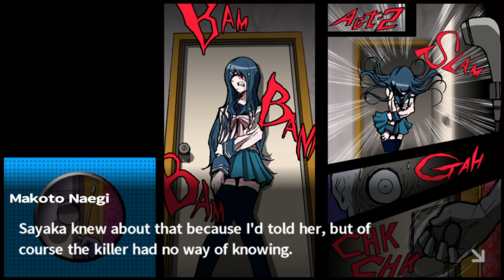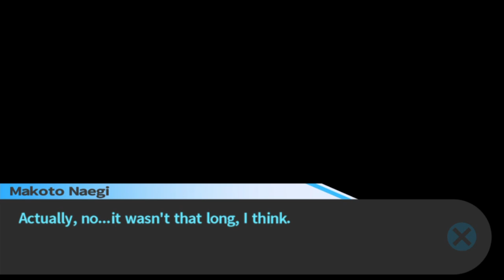Let's Play Danganronpa - Episode 9 [First Trial]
The first trial. These trials will be posted full and uncut since it's how you should experience them in my opinion. Plus, there is no real good place to cut these.